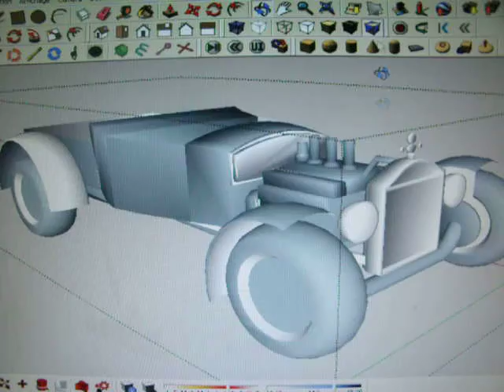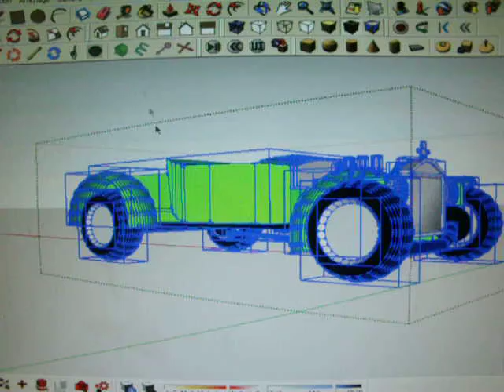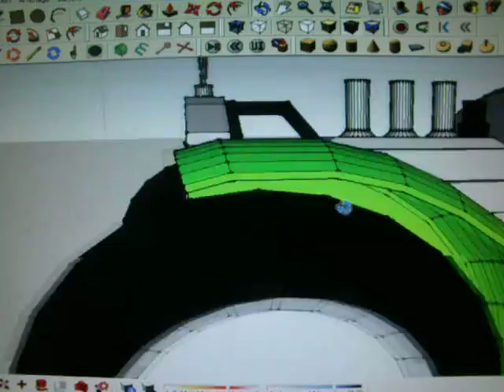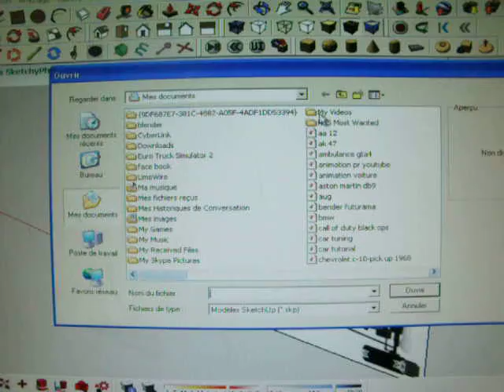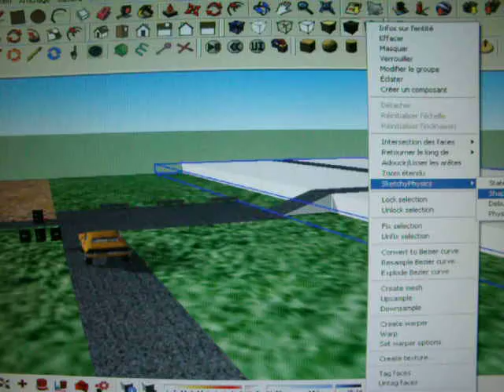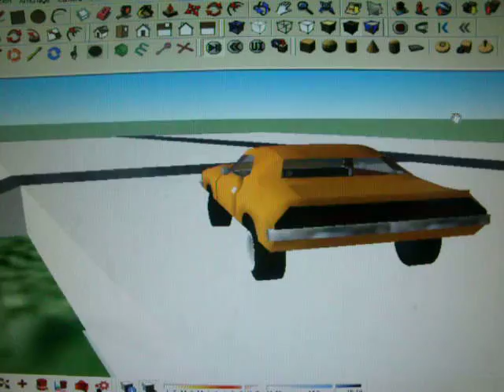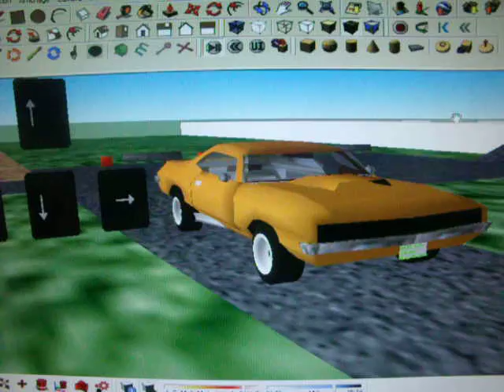google sktchup FORD model T pick-up hot rod (1937)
FORD que je suis en train de modelisé
+ animation